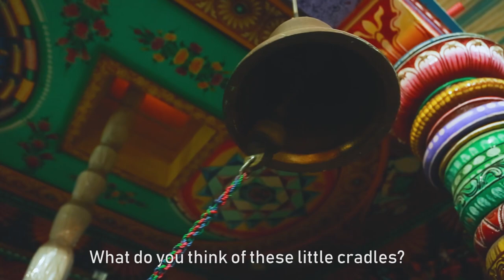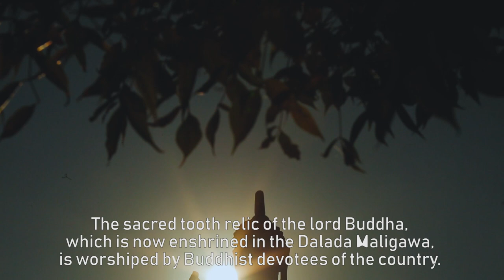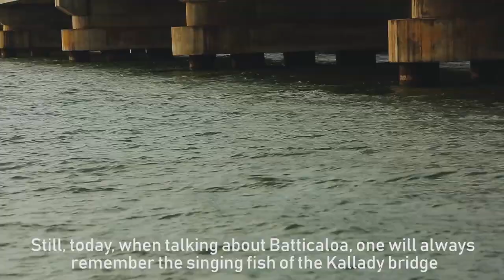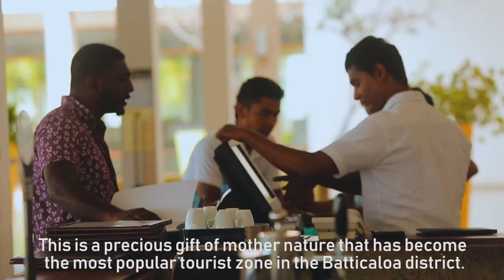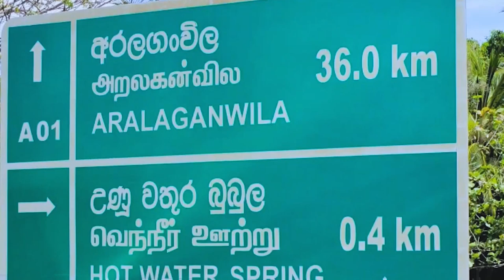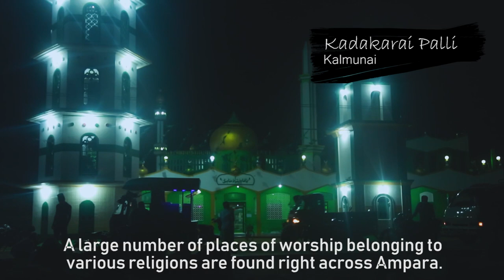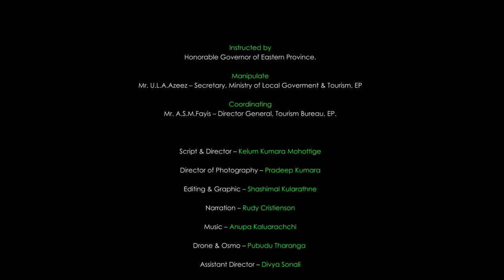Eastern - Where the Day Begins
Eastern Province - Tourism Bureau
Production |DarkRoom Creations

Director & Script | Kelum Kumara Mohottige
DOP | Pradeep Kumara
Editor & Colorist | Madupriya Shashimal Kularathna
Asst. Director | Divya Sonalee
Production Manager | Shelton Kekuluwelege
Production Coordinator | Joseph Johnson
Drone operator l Pubudu Tharanga